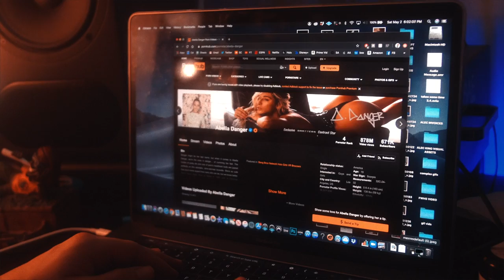Alec King - F**K WOW HOLY SH*T (Official Music Video)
Lyrics:

fuck wow
holy shit
said it was my year maybe it still is
picking up my phone like who is this
plz stop callin gotta let me live
I been sittin by the fire while she rollin up a blunt
I can see the ass shake when I hit it from the front
yea I wasn’t gunna eat it but I haven’t had lunch
if corona doesn’t kill me i might really wife her up
Ay
She rollin skinny ones like she in the 50s
She not sober every time that she with me
She was hot in high school n she still bad
We were fuckin after class guess we got history
Now we drinking rosè while im givin roses
Fuck wow holy shit watch her hit them poses
Legs up spread em got me feeling like im Moses
Oh shit my eyes are always open
i Dont sleep insomnia
Need people at the party ima call gina
She bringing number one draft picks all divas
now I got the formula this a grand pria
frick shit wow holy bitch
now i’m just sayin shit only playin hits
Ya I know u think u got way ahead but u missed
u too short like she only gave u 8 digits
with girls too hot they got no chores
back side front side fuckin like we snowboard
u only need 3 letters to describe this
Chauncey billups in 04
I been sippin on some shit I swear to god I never had
I wanna split the bill n now she actin like a brat
Ask a hundred questions wanna know my zodiac
Im an Aries think that means u gotta throw it back
Friday 13th I came out in a mask
ya ass is a gift make sure its not wrapped
Divin into Titos only add a little splash
Fuck wow holy shit Tik Tok that